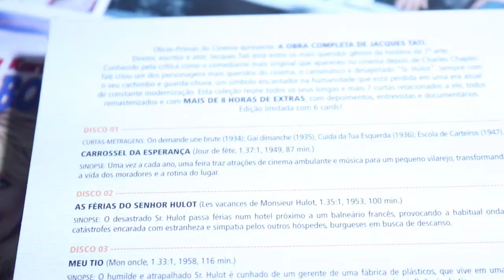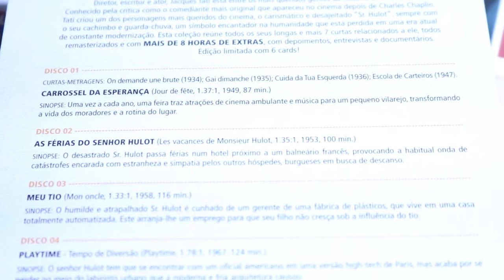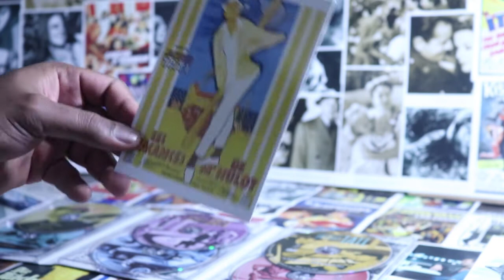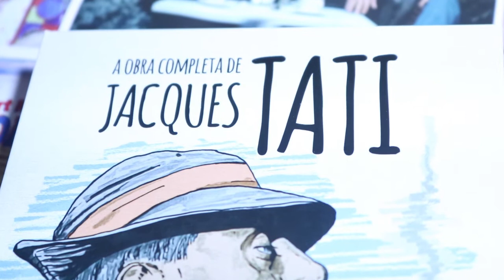Unboxing | A Obra Completa de Jacques Tati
Neste Unboxing iremos mostrar os detalhes da nossa caixa com a obra completa de um dos maiores diretores do cinema francês, Jacques Tati. A caixa contém seus 6 longas e mais 8 horas de extras incluindo os curtas que o diretor produziu no início de sua carreira além de documentários e entrevistas com Tati.